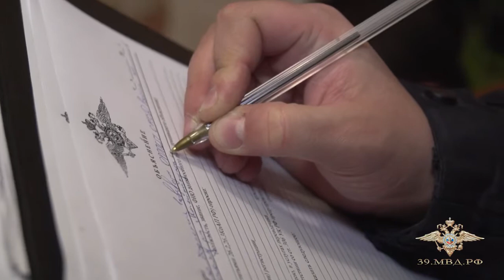Полицейские и сотрудники ЧОП задержали оказавших сопротивление воров